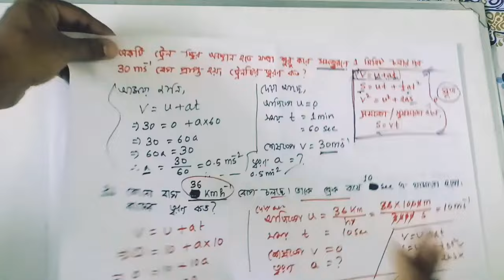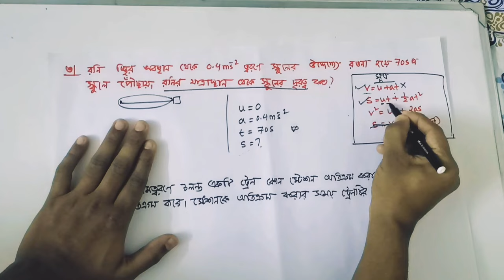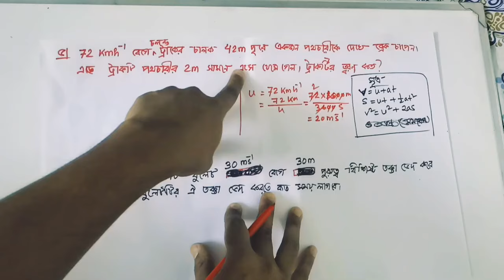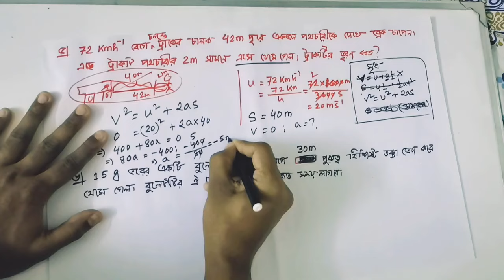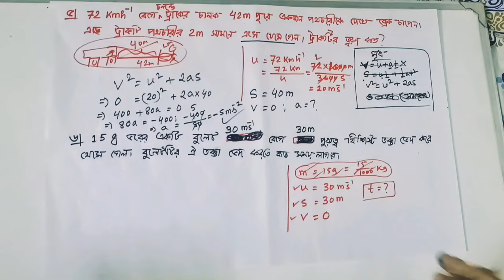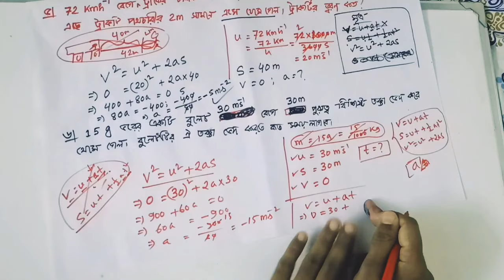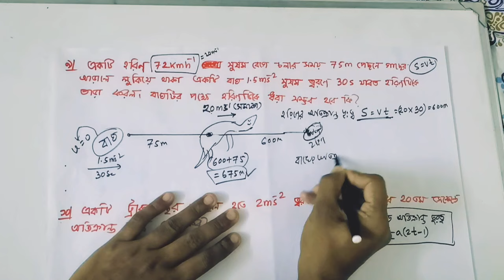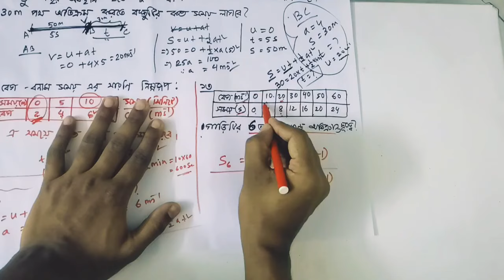05. গতির গাণিতিক সমস্যাবলী_Maths of Motion_SSC Physics (Chapter 02_গতি)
05. গতির গাণিতিক সমস্যাবলী_Maths of Motion_SSC Physics (Chapter 02_গতি)

 নিক্ষিপ্ত বস্তুর সূত্র, গতি ও গতির সমীকরণ প্রতিপাদন, পড়ন্ত বস্তুর সূত্র, ত্বরণ এর সূত্র, বেগ নির্ণয়ের সূত্র, বেগ সময় লেখচিত্র, গতির গাণিতিক সমস্যা, পড়ন্ত বস্তুর গাণিতিক সমস্যা,পদার্থ বিজ্ঞান গতি অধ্যায়, দশম শ্রেণীর পদার্থ বিজ্ঞান সৃজনশীল প্রশ্ন, পদার্থ বিজ্ঞান সৃজনশীল প্রশ্ন ssc, ২য় অধ্যায় গতি, গতি অধ্যায়ের অংক, গতির গাণিতিক সমস্যা ssc, এস এস সি পদার্থ বিজ্ঞান, স্থিতি ও গতি কাকে বলে, গতি অধ্যায়ের সৃজনশীল প্রশ্ন ও উত্তর, পরম স্তিতি ও পরম গতি, গতির সূত্র প্রতিপাদন, গতির সমীকরণ, equations of motion, লেখচিত্রের সাহায্যে গতির সুত্র প্রমাণ, SSC গতি অধ্যায়ের অংক, Physics Motion, Chapter 2 Motion, গতি, পদার্থ গতির অংক, গতি অধ্যায়ের অংক, গতির লেখচিত্র, দূরত্ব ও সরণ, দূরত্ব ও সরণ SSC, gotir somikoron, ssc physics chapter 2 math solution, ssc physics chapter 2 graph, gati physics, gatibidda SSC, distance and displacement physics, velocity and accelaration, velocity time graph,